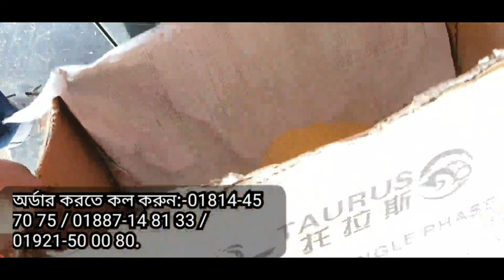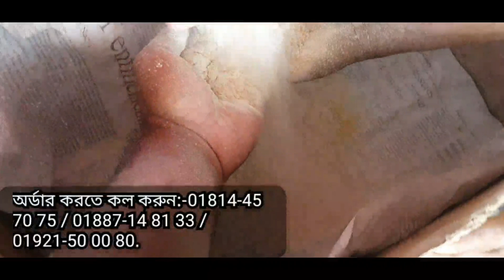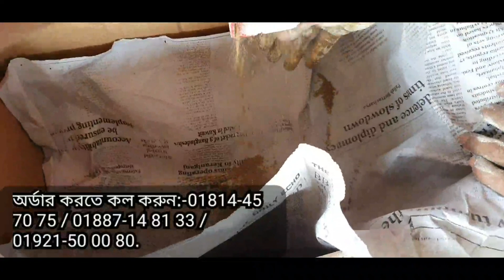মসলা গুড়া করার মেশিন, হলুদ মরিচ গুড়া করার মেশিনের দাম, chilli powder machine, মসলা তৈরীর মেশিন.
মসলা তৈরীর মেশিন, ভুট্টা ভাঙ্গার মেশিন, মসলা গুড়া করার মেশিন, হলুদ মরিচ গুড়া করার মেশিনের দাম.
Code:Grinder 1 price 35,000 taka.
► যেকোনো ধরনের মেশিন সম্পর্কে জানতে হলে কল করুন আমাদের কে কল করুন:-

খামারিও ব্যবসায়ী ভাইদের জন্য সল্প দামে আমরা নিয়ে এসেছি গম ভুট্টা ও হলুদ মরিচ ভাংগানোর মেশিন.
এতে বাঁচবে সময় বাঁচবে খরচ।
বৈশিষ্টঃ
১। শক্তির উতসঃ২/৩ অশ্বসক্তির মটর
২। বিদ্যুৎ শক্তিঃ ২২০ ভোল্ট

কার্জক্ষমতা ( কেজি/ঘন্টা )
১। প্রতি ঘন্টায় ১০০ কেজি, গম ও ভুট্টা ভাঙতে পারবেন.
২|এটি দিয়ে হলুদ, শুকনা মরিচ গুঁড়া/পাউডার করতে পারেন.
অর্ডার করার জন্য অবশ্যই পরিবহন খরচ বা এর সমমান সর্বনিম্ন  টাকা

মুল্যঃ35,000/- টাকা মাত্র
বাংলাদেশের যে কোন প্রান্তে করতোয়া,ও সুন্দরবন কুরিয়ার সার্ভিসের মাধ্যমে প্রোডাক্ট দিয়ে থাকি.

অফিস:-মেহেরপুর জেলা,কোমরপুর বাজার,ডাচ বাংলা ব্যাংক এর সামনে,লেটেস্ট শপ.
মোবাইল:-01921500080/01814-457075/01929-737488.